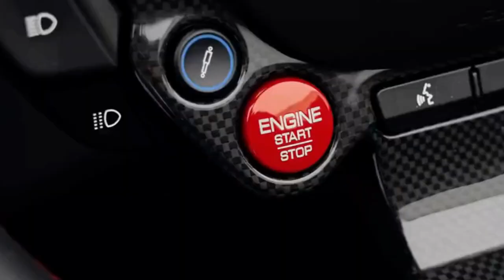CAN YOU GUESS THE CAR BRAND FROM THE CAR IN THE PHOTO CAR LOGO QUIZ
Hello and welcome to Simply Kids channel

Can you guess the car brand from the car in the photo? In this car logo quiz, you must guess which car brand is in the photo and test your car recognition skills!. Can you guess which famous car brand is in the photo?

Take this car logo quiz and see how you do. After playing this quiz, you'll know which car brand is in the photo and which famous car company it is! If you're a car enthusiast, you'll love this car logo quiz! In this fun quiz, you get to test your car recognition skills by trying to guess the car brand from the car in the photo. Enjoy playing this quiz and good luck!

25 rounds and you have 15 s for each round, you will get 1 point for each correct answer. wait till the end and tell us your score in the comments.

👉​Scoreboard: ​​​​​​
23-25: Car Guy 💪😎
18-22: Very Good 👏 👏
14-17: Good 👍
8-13: Average 🙄
0-7: VERY BAD 😫👎

👉Cars in the video:
1-BMW i8 Spyder
2-Bugatti Centodieci
3-Mercedes AMG GT
4-Aston Martin Victor
5-Koenigsegg One 1
6-2019 Mclaren 600LT
7-Lamborghini Huracan STO
8-Dodge Viper ACR
9-Toyota Supra GR A90
10-Ferrari FXX K
11-Pagani Huayra Imola
12-Devel Sixteen
13-Ford Mustang Shelby GT500
14-Chevrolet Corvette Z06 Spice
15-Ford GT
16-Nissan GTR
17-Acura NSX
18-Audi R8
19-Jaguar F TYPE
20-Rolls-Royce Mansory
21-Porsche 718 Cayman S
22-Lotus Exige Sport 410
23-Peugeot RCZ
24-Bentley Continental GT
25-Mazda MX 5 Sport Graphite#logoquiz
Hello and welcome to IQ 12 channel

25 rounds and you have 15 s for each round, you will get 1 point for each correct answer. wait till the end and tell us your score in the comments.

👉​Scoreboard: ​​​​​​
23-25: Car Guy 💪😎
18-22: Very Good 👏 👏
14-17: Good 👍
8-13: Average 🙄
0-7: VERY BAD 😫👎

1-BMW i8 Spyder
2-Bugatti Centodieci
3-Mercedes AMG GT
4-Aston Martin Victor
5-Koenigsegg One 1
6-2019 Mclaren 600LT
7-Lamborghini Huracan STO
8-Dodge Viper ACR
9-Toyota Supra GR A90
10-Ferrari FXX K
11-Pagani Huayra Imola
12-Devel Sixteen
13-Ford Mustang Shelby GT500
14-Chevrolet Corvette Z06 Spice
15-Ford GT
16-Nissan GTR
17-Acura NSX
18-Audi R8
19-Jaguar F TYPE
20-Rolls-Royce Mansory
21-Porsche 718 Cayman S
22-Lotus Exige Sport 410
23-Peugeot RCZ
24-Bentley Continental GT
25-Mazda MX 5 Sport Graphite